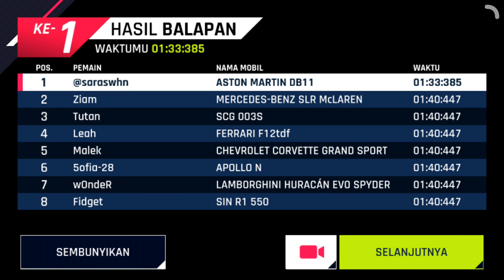Forza Horizon Asphalt 9 Legends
@saraswhn Driving : Aston Martin DB11 🇮🇩

@therealdisastr Driving : Mercedes Benz SLR McLaren 🇮🇩

@tatjanasaphira Driving : Apollo N 🇮🇩

@audyitem Driving : SCG 003S 🇮🇩

@zabylla Driving : Lamborghini Huracan Evo Spyder 🇮🇩

@jefrinichol Driving : Ferrari F12TDF 🇲🇨

@joe_taslim Driving : Chevrolet Corvette Grand Sport 🇮🇩

@chandraliow Driving : Sin R1 550 🇮🇩